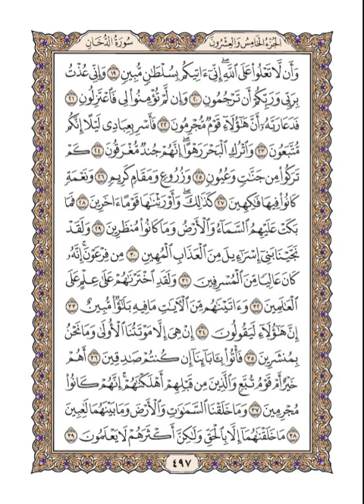هيثم الدخين – القرآن الكريم الصفحة 497 (مكتوبة بخط واضح)